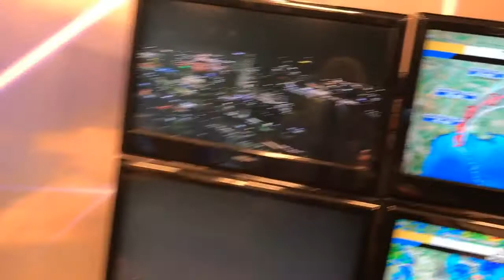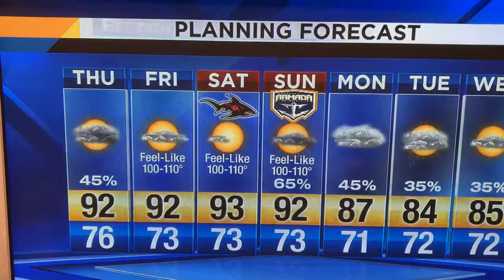Inland rains and rumbles of thunder fade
Meanwhile 700 miles away tropical storm Cindy continues to move ashore and weaken